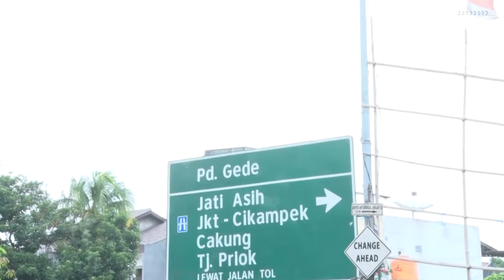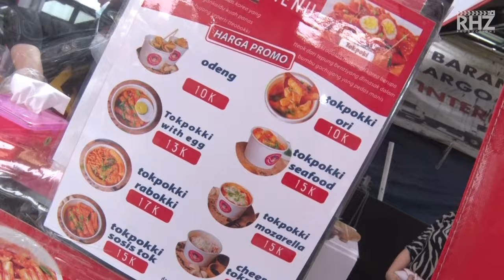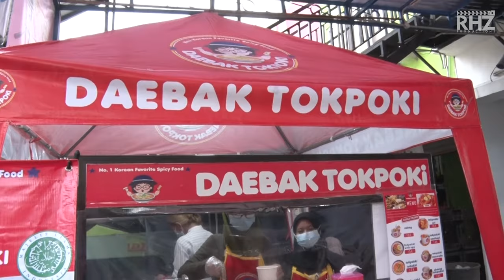DAEBAK TOKPOKI "JALAN - JALAN SANTUY" EPS 1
DAEBAK TOKPOKI TANPA MSG
LOKASI DAEPAK TOKPOKI BERADA DI JATI WARNA
PURI GADING DIDEPAN DAN+DAN, INFORMASI LEBIH LANJUT BISA FOLLOW IG DAEBAK TOKPOKINYA AJA KK